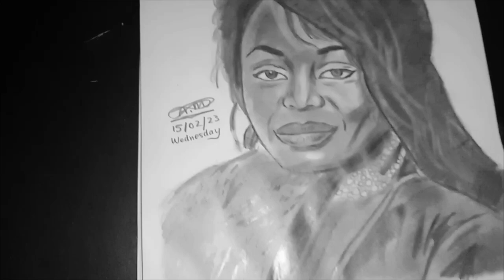Pencil drawing • Remembering Marie Misamu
Remembering Marie Misamu 🕊️🥀🖤💔

Here's the pencil drawing of Congolese gospel
singer Marie Misamu. ✍️✍️🇨🇩🇨🇩

Marie Misamu, whose real name is Marie Misamu Ngolo, was a cantor, Congolese composer born November 16, 1974 in Kinshasa and died January 16, 2016, still in the same place.

1. Ayo Ayo by Marie Misamu
2. Reconnaissance by Marie Misamu

I hope you liked the drawing and the video
Do let me know your thoughts about it in the comment section.

Press the like button if you enjoyed the video